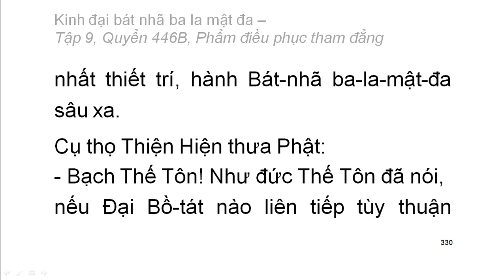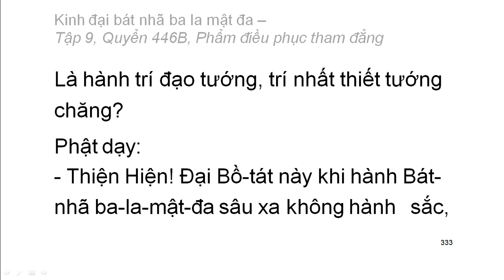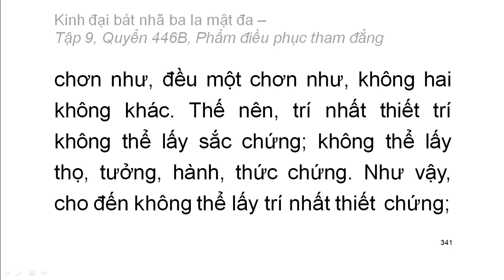Quyển 446B: Kinh đại bát nhã ba la mật đa - Phẩm điều phục tham đẳng (rất hay) (446/600)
Hội thứ hai:
Phẩm 51: Phẩm điều phục tham đẳng
Hán dịch: Pháp sư Huyền Trang
Việt dịch: Hoà thượng Trí Nghiêm
Giảo chính: Hoà thượng Quảng Độ